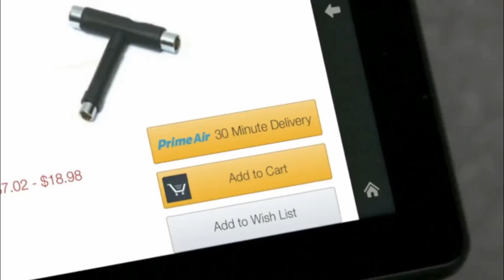All About: Amazon's New Delivery Drones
Today we are taking a look at Amazon Prime Air, the upcoming drone shipping project by Amazon.com. 30 minute shipping will soon be a reality with your next package getting dropped off by an intelligent drone.